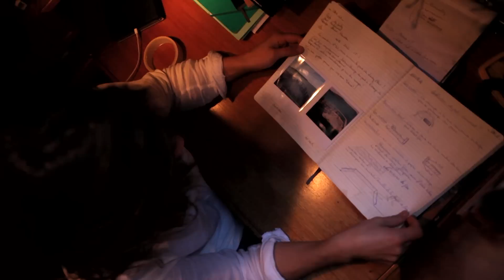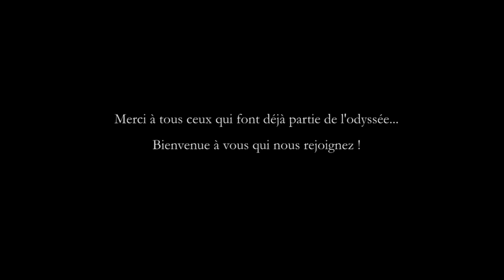PIANOCEAN PROJECT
Teaser officiel 2015. Imagenius .